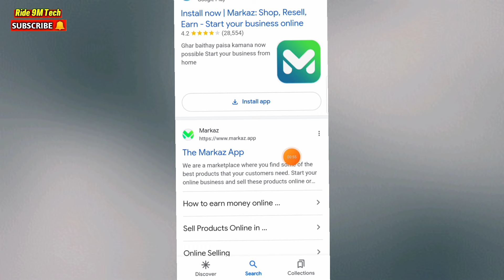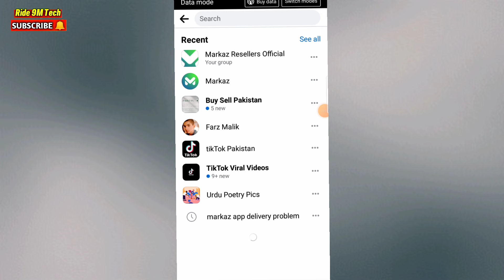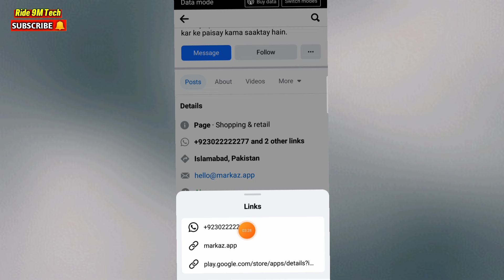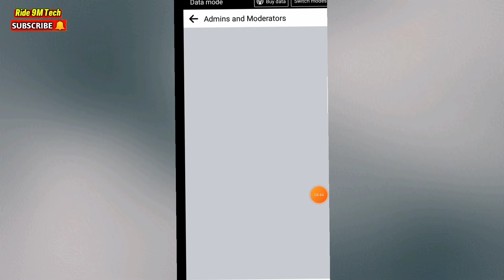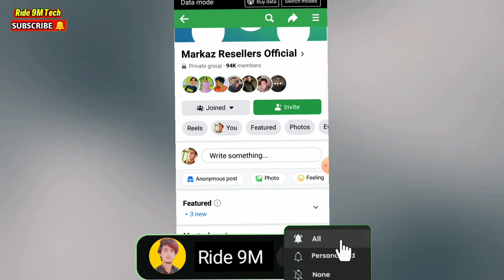Markaz app Profit Add Problem | Markaz Earning App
This video I will guide you how solve markaz app Profit Add Problem and how to add profit in markaz app. markaz app main profit add neh ho raha

markaz app helpline number

               Asalam-O-Alaikum
   👉My Name Is Ameer Hamza.